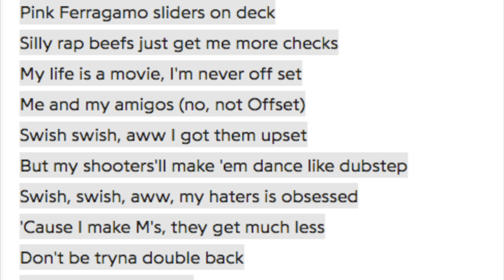Cardi B Believes Nicki Minaj Dissed Her In New Verse That She Mentions Her BF Offset In